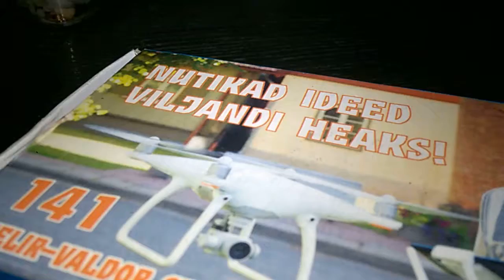WP 20181201 20 03 53 Pro